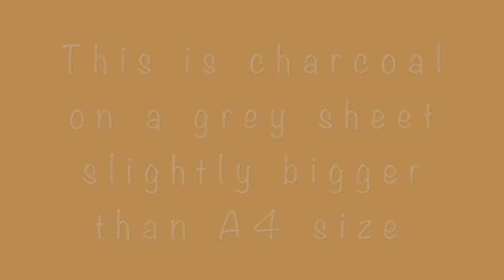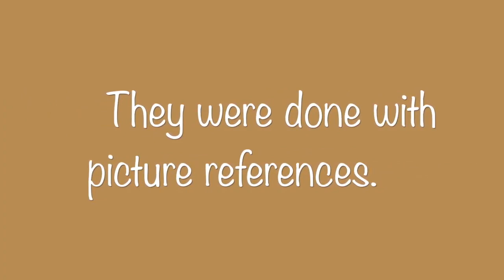Grades 11 - 13 | Painting/Sketching | To Vote for Amishi Gupta, Hit LIKE | Vedantu's Got Talent